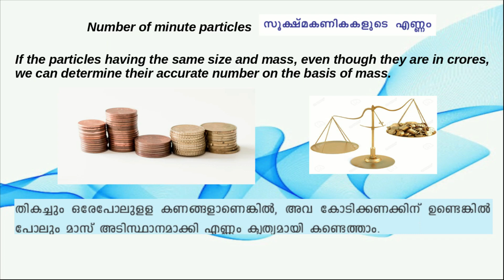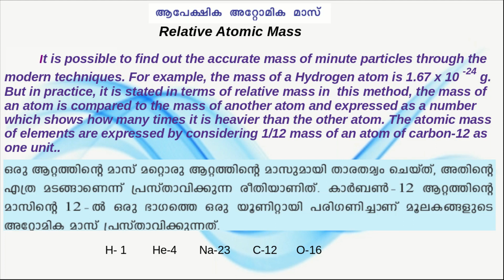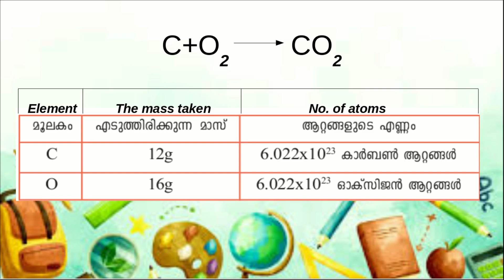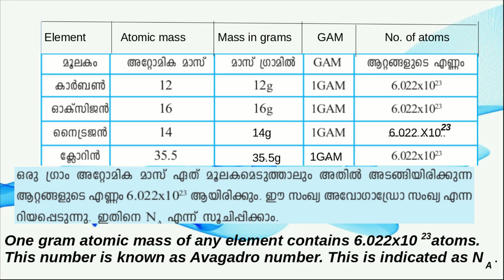GRAM ATOMIC MASS (GAM)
STD-X CHEMISTRY
CHAPTER-2